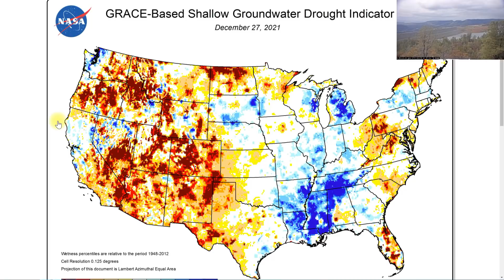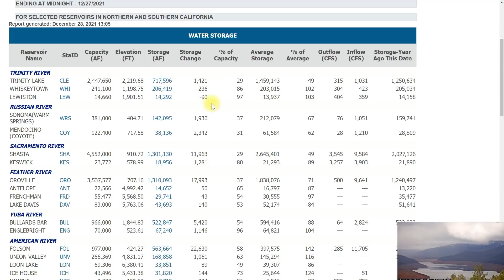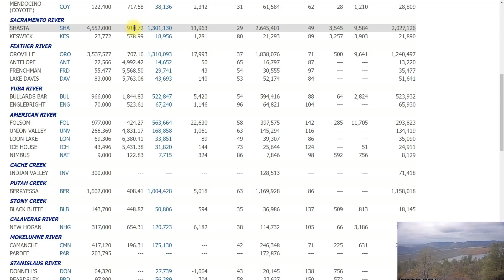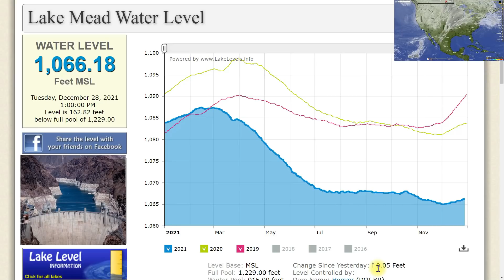LAKE OROVILLE DAILY UPDATE 12/28/2021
Today we examine the water levels across California and we also examine Lake Powell and Lake Mead. I also check the ground moister